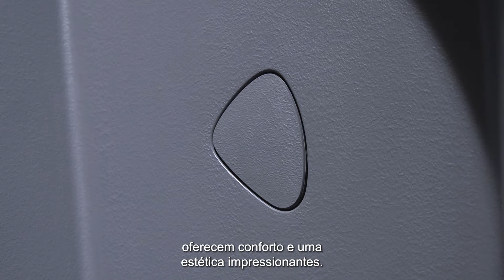Banheiras Texture em PowerStone | Lançamento Doka Bath Works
As banheiras Texture, feitas com o exclusivo material PowerStone, combinam a autenticidade e resistência das rochas com uma leveza surpreendente e facilidade de instalação. 🪨

Com uma durabilidade incomparável e respaldadas por uma garantia de 20 anos, essas banheiras oferecem um equilíbrio perfeito entre luxo, conforto e uma estética impressionante. ✅

Disponíveis em dois modelos e em cinco cores distintas, as peças desta coleção transcendem a mera funcionalidade, destacando-se em qualquer ambiente.

Essa abordagem inovadora no design de banheiras coloca a coleção Texture em um patamar único no mercado, desafiando e redefinindo a percepção convencional das banheiras de imersão. 🛁

▫️ 0:05 - Material exclusivo
▫️ 0:29 - O diferencial da coleção
▫️ 0:39 - A banheira ideal para o ritual de autocuidado
▫️ 0:45 - Durabilidade e garantia
▫️ 0:54 - Cinco diferentes acabamentos
▫️ 1:00 - Saiba mais no catálogo